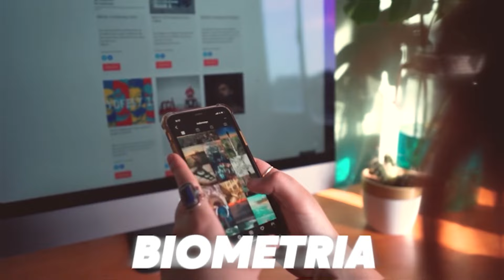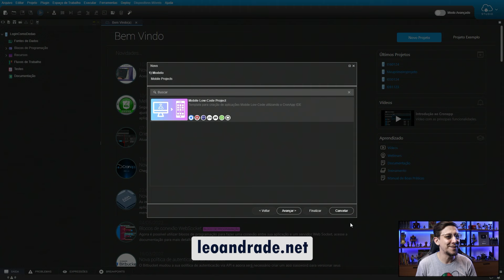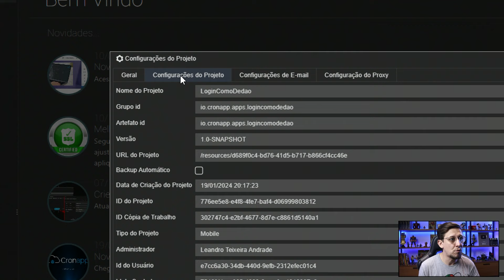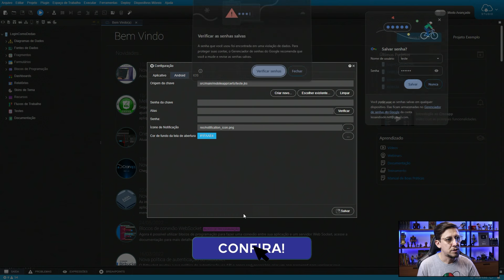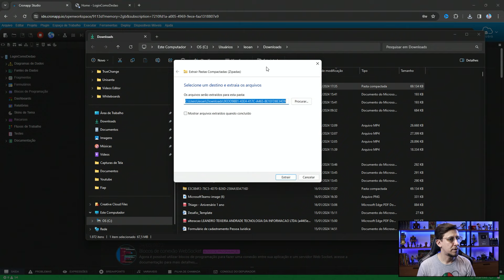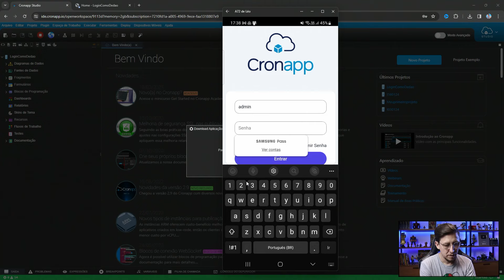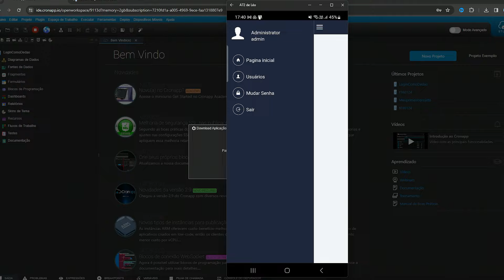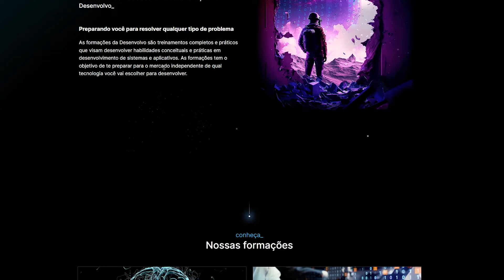Login com Biometria em seu App. O JEITO MAIS FÁCIL de fazer!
Facilitar a vida do usuário do seu APP deveria ser sua preocupação número 1. E não tem nada mais chato em um app do que fazer login. Mas graças a evolução dos smartphones, agora existe o recurso de biometria, você coloca o seu dedo e a mágica acontece! No vídeo de hoje eu vou te mostrar como é super simples desenvolver um login por biometria usando a 'Cronapp' com apenas 1 clique. Não acredita? Então deixa eu te mostrar!

CONHEÇA A ÚNICA ESCOLA DE TECNOLOGIA ESPECIALIZADA EM NO-CODE E LOW-CODE DO BRASIL.

🔳 Mesmo quando eu andar por um vale de trevas e morte, não temerei perigo algum, pois tu estás comigo; a tua vara e o teu cajado me protegem.
Salmos 23:4